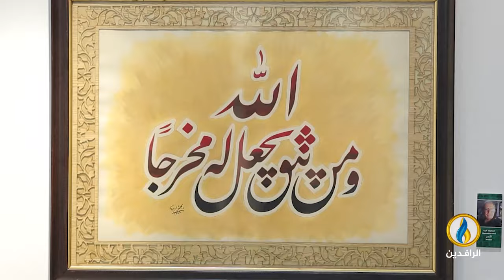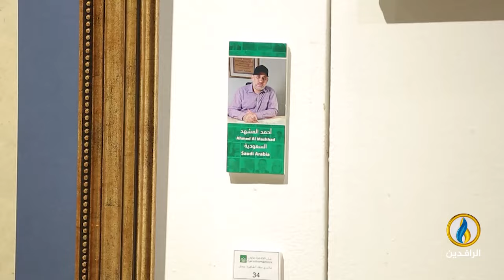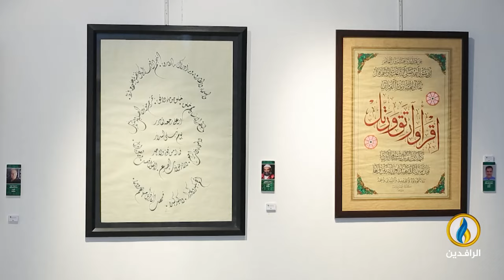فضاءات | الحلقة 384 | مع الكاتب والمحامي الأردني الدكتور محمد أبو هزيم